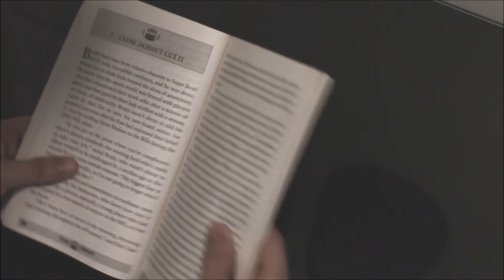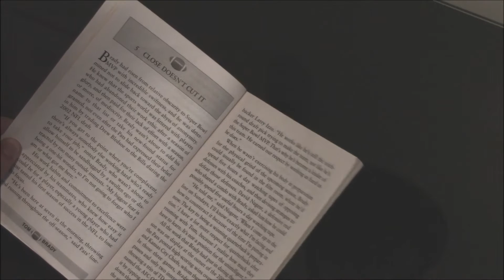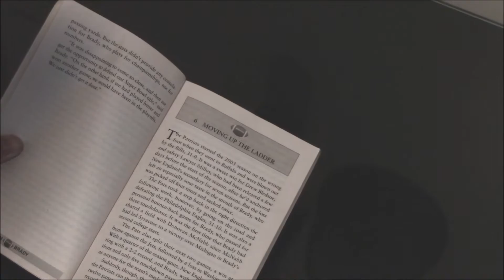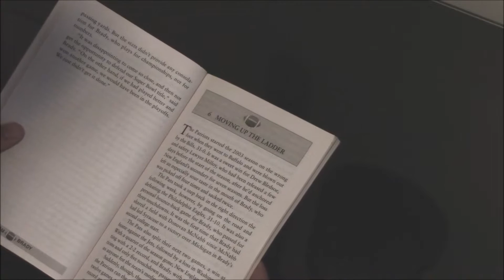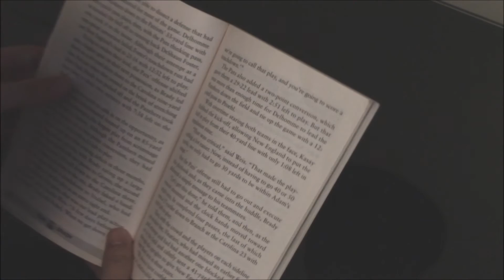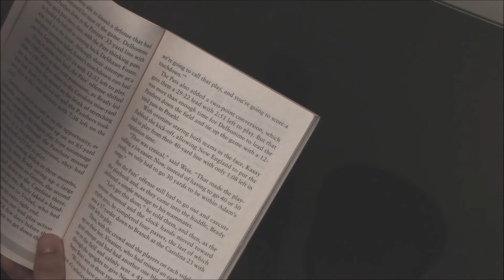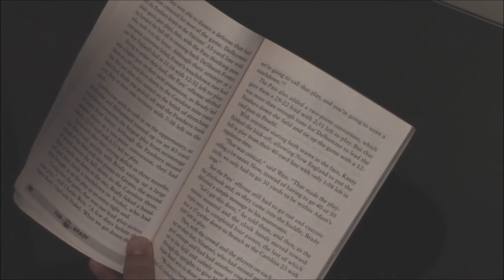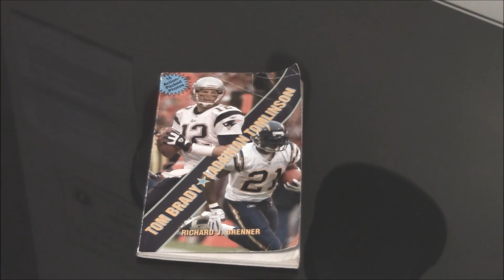READING ASMR: "Tom Brady" Chapters Five & Six (Whisper Read)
This is an ASMR book read, for your ASMR pleasure.

This is chapters five and six of the  book "Tom Brady" whisper read.